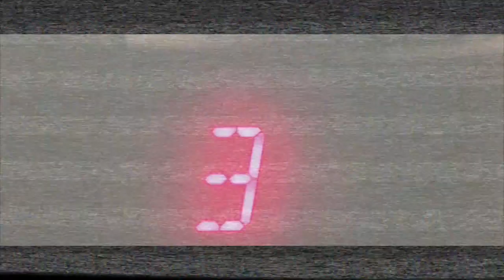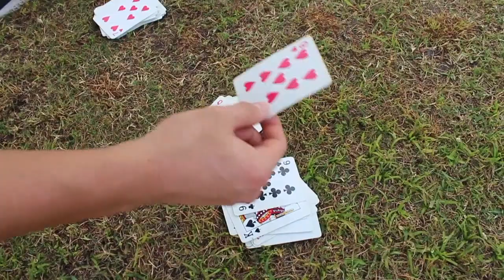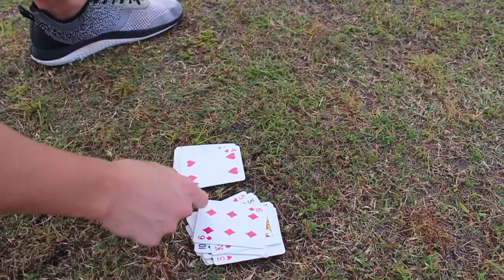DECK OF CARDS PUSH-UP CHALLENGE: TK V.S. MIGS!!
Hope you enjoyed this challenge, it was hard but super fun. I NEED TWO MORE CHALLENGERS ASAP!! Let me know down below if you are up for the challenge.